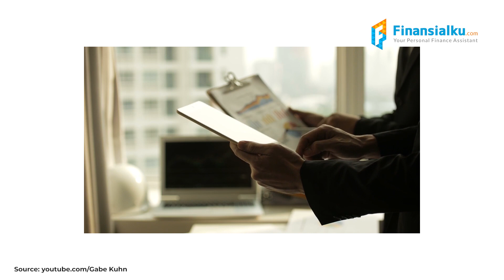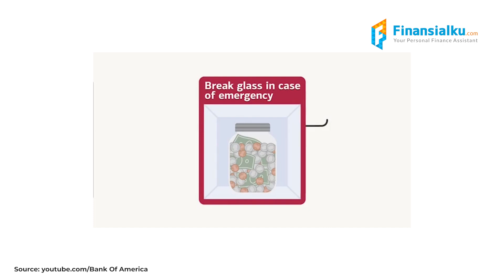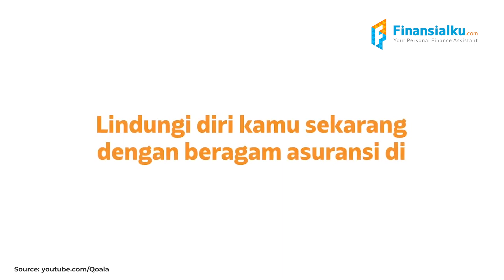Sering Terlupakan! Ini Dia Salah Satu Pilar Penting dalam Perencanaan Keuangan Kamu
Apa kalian tau, dalam perencanaan keuangan ada salah satu pilar utama yang harus kamu perhatikan dalam mengelola keuangan kamu. Apakah itu?? Pilar tersebut adalah manajemen risiko. Wah? Seberapa penting sih manajemen risiko dan gimana caranya punya manajemen risiko dalam keuangan pribadi?? Simak penjelasannya, ya!

Rencanakan keuangan kamu dengan aplikasi Finansialku! Download sekarang yuk aplikasinya.